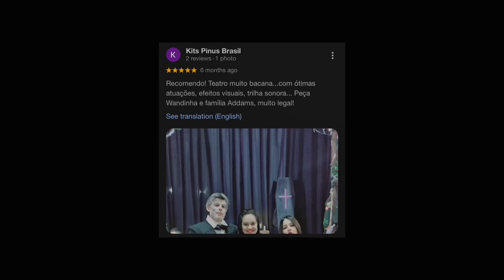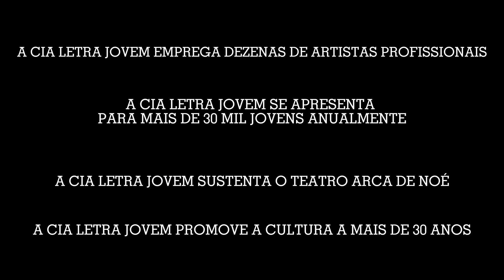24 de dezembro de 2023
Depoimentos alunos do Teatro Arca